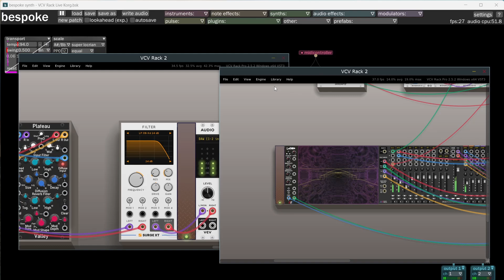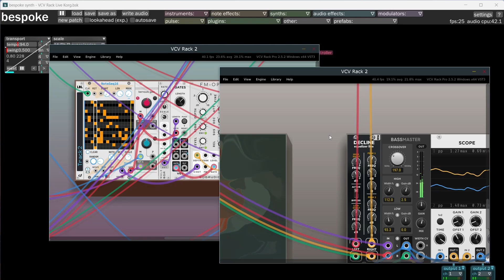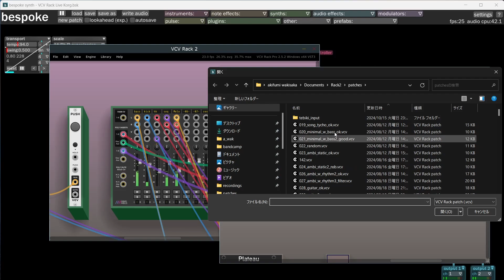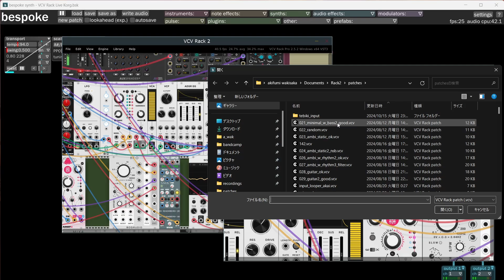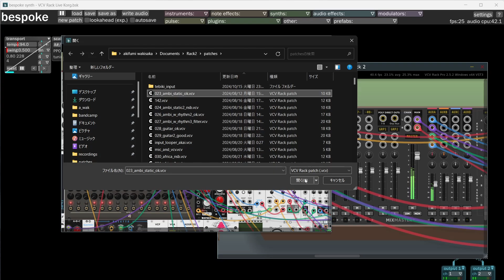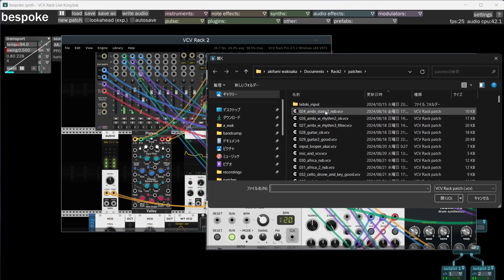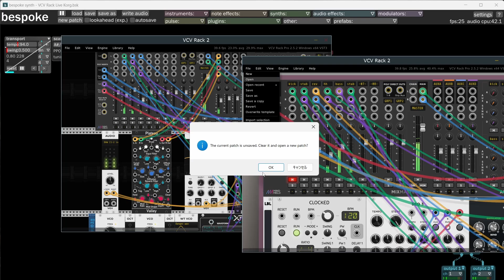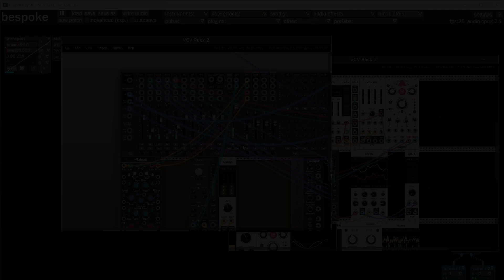VCV Rack DJ Mix 20241020 [ VCV Rack ] モジュラーシンセ音楽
2つのVCV RackをDAW上でDJ的にミックスする試み。
最初Studio Oneでやったのですが、途中でGUIが固まってしまいBespoke Synthの上でやることに変更。
どちらにせよパソコンには多大な負担をかけるようです。
それでも音が止まらずにシームレスにライブ出来るのは素晴らしい。
ミックスバランスのコントロールは外部MIDIコントローラ（Korg nanoKONTROL2）から行っています。

An attempt to mix two VCV Racks DJ-style on a DAW. I first did it on Studio One, but the GUI froze halfway through and I changed to doing it on Bespoke Synth. Either way, it seems to put a lot of strain on the computer. Still, it's great to be able to live seamlessly without stopping the sound.
Mix balance is controlled from an external MIDI controller (Korg nanoKONTROL2).

ライブ出演・パソコン音楽指導（オンライン）・作曲などの依頼

For requests for live appearances, composition, computer music composition instruction (online 20Dollars/60min.), sending demo for the label, etc.

Waki: 40年以上電子音楽を作り続けているミュージシャンです。大学やオンラインなどで、シンセサイザーの使い方やパソコンを使った電子音楽の作り方を教えています。
オンラインレッスンをご希望の方はメールでご連絡ください。初めての方からプロの方までやさしく対応します。一コマ（60分程度）3000円。初回のオリエンテーションは無料。くわしくはこちら